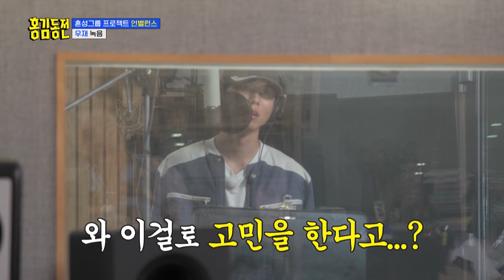Woojae Adlibs Session😎😎 [Beat Coin :Ep.50-5] | KBS WORLD TV 230911